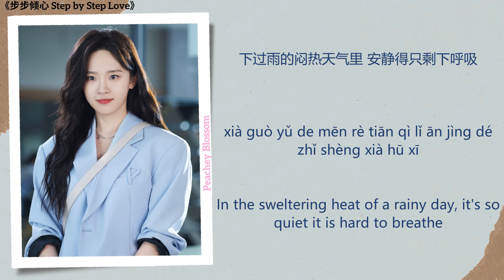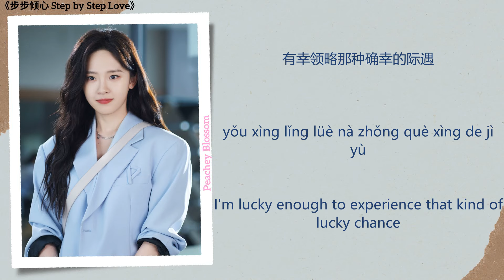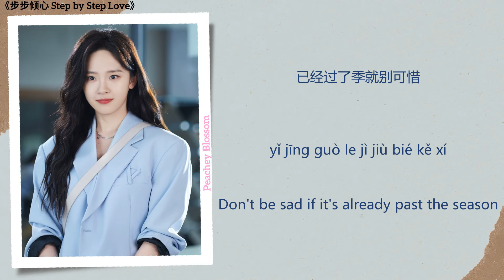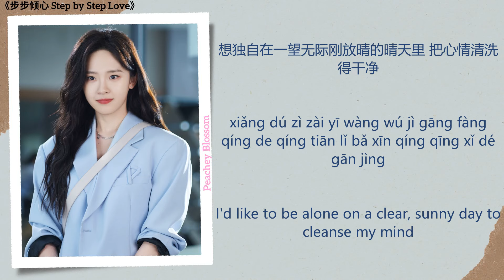透气 (Take a Breath) - 邢艺苗 (Xing Yimiao)《步步倾心 Step by Step Love》Chi/Eng/Pinyin lyrics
Song Name (歌名): 透气 (Take a Breath)
Singer (歌手): 邢艺苗 (Xing Yimiao)
Translations By: Peachey Blossom
Drama Name (电视剧名字):《步步倾心 Step by Step Love》